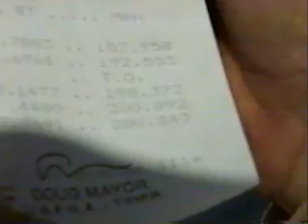Record Setting Merkur XR4Ti at the Bonneville Salt Flats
Rick Byrnes Merkur XR4Ti making a record setting pass at the Bonneville Salt Flats.  As claimed in the video, his car was the production four cylinder car to break the 200 mph barrier at the Salt Flats during Speed Week 1998 with a two way average of 204.952 mph.